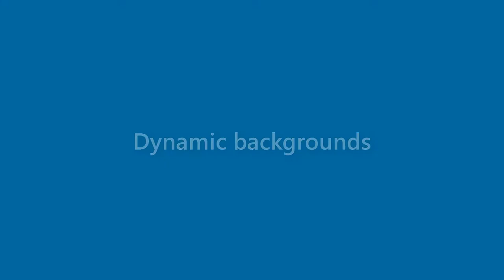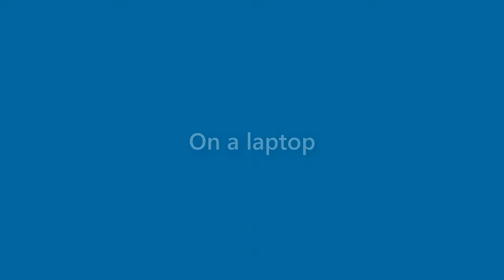Gregory Simpson - appearance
Name Look - Gregory Simpson - appearance. In this video we present "Gregory Simpson" name look and feel in various scenarios.
This video will cover:
How does "Gregory Simpson" look as a personal letterhead?
How does "Gregory Simpson" look on a business card?
How does "Gregory Simpson" look on a computer/laptop screen?
How does "Gregory Simpson" look with different background colors?
How does "Gregory Simpson" look with various fonts?